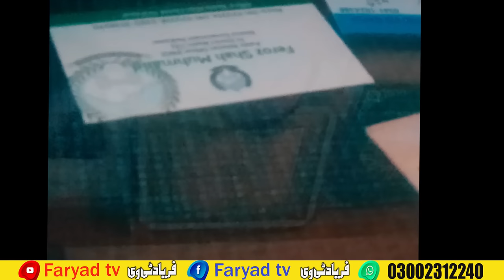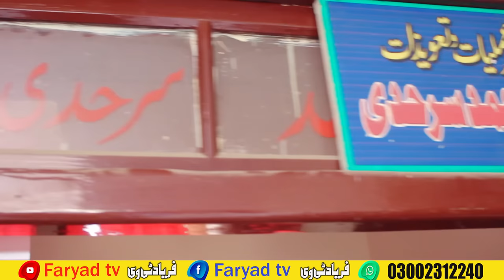Da Olas faryad With Shahid Khan||(29)Aamolas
Topic:
aam olas new program 2022,
pashto new program,
pashto new vines today,
aam olas new episode,
da olas faryad,

Aam olas
shamshad tv
khyber news
faryad tv
shahid khan
shahid khan shahid
jaan muhammad sarhadi
jali amilyat
madari
jadu
jinat
juado jinat ka tur
jado jinat